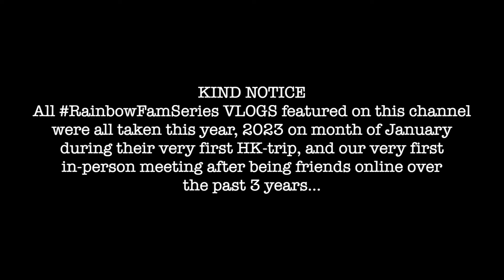VLOG #17: PRANK GONE SO WRONG!!😭😭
Need help to any of your social media accounts? (REAL views, REAL subscribers, REAL reach of network!!